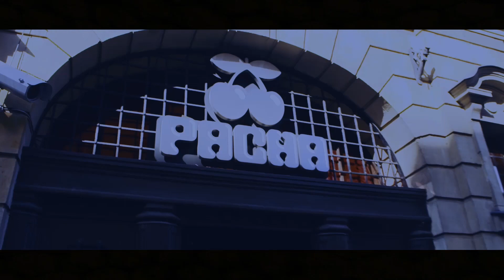Pacha Poznań DJ Brejo - dj Set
Clubbing In The City 016 Brejo